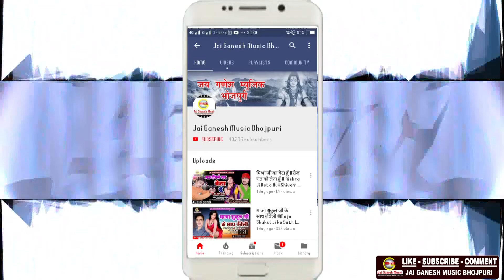BolBam Song - वो मेरे भोले मेरे शंकर- O Mere Bhole Mere Shankar - Niharika Srivastava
► Album- O Mere Bhole Mere Shankar
► Song - O Mere Bhole Mere Shankar
► Singer - Niharika Srivastava
► Lyrics - Amita Banrji
► Music Directer -
► Mix By - Jai Ganesh Digital Audio Studio
► Digital Head -